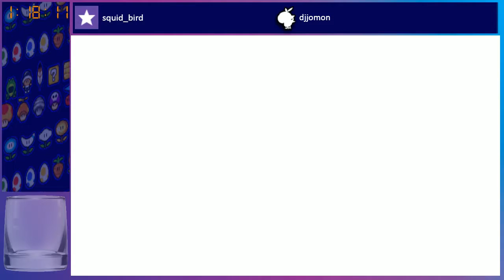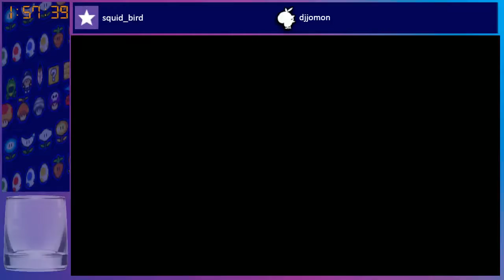Final Fantasy II Session 2